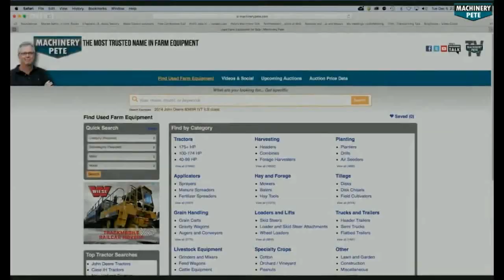Young Missouri Farm Couple Asks: Stay with 2 Older/Smaller Combines or Go to 1 Newer/Bigger Combine?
Machinery Pete met young farm couple today (February 20, 2020) from Meadville, MO with an interesting Combine question...should they stay with the (2) older/smaller Gleaner R52 combines they currently have, or should they go to 1 newer/bigger combine? What do you think? Leave your advice in comments here. Share your combine stories and what has worked well for you over the years.